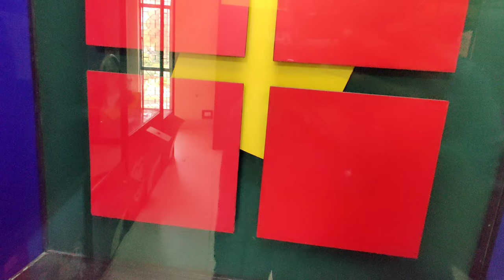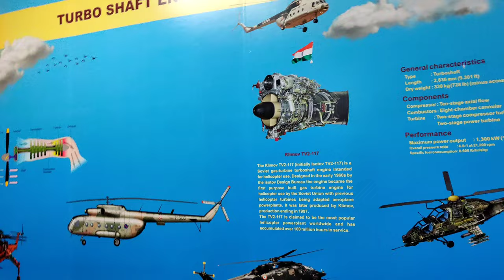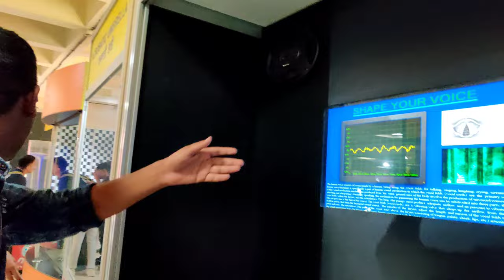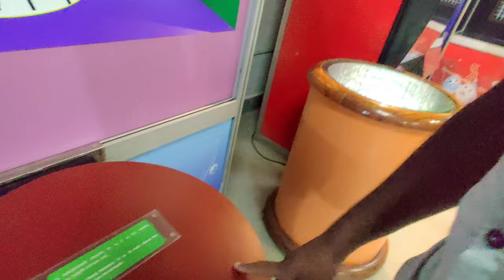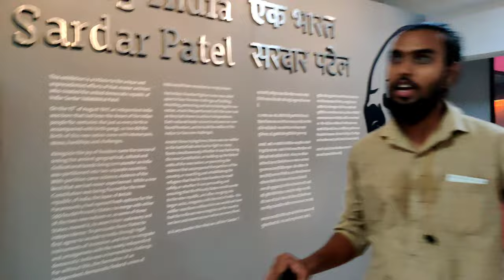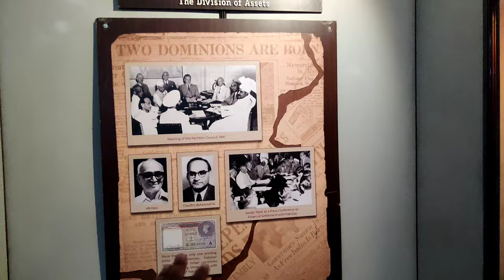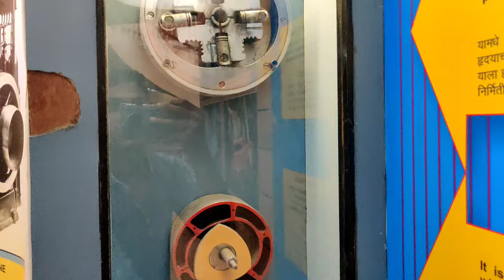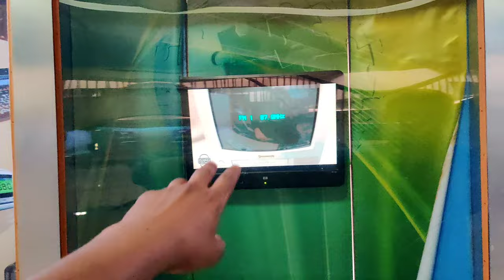Raman Science Center & Planetarium Nagpur | Science Elision | @harshkharole8426 EP29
Raman Science Center & Planetarium Nagpur | Science Elision | Raman science | ‎@Harsh kharole  EP 29

raman science center & planetarium nagpur gram panchayat election 2018,